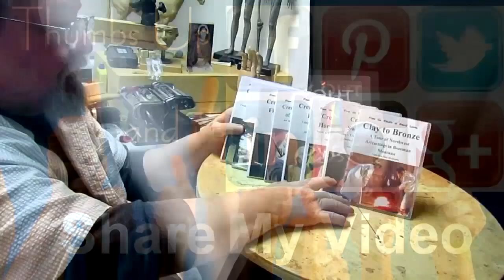Back on the Warrior's Head Making Adjustments